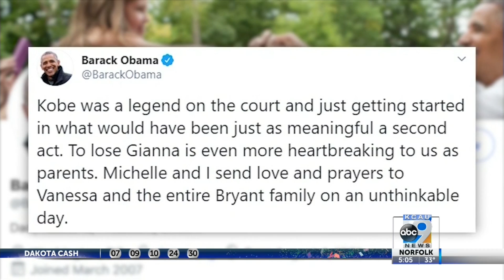Kobe Bryant Dies In Helicopter Crash